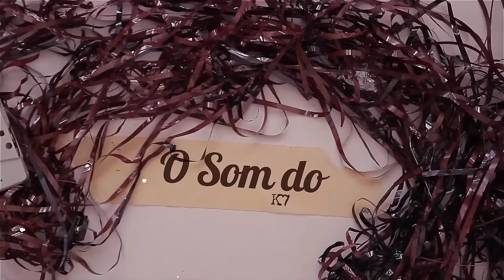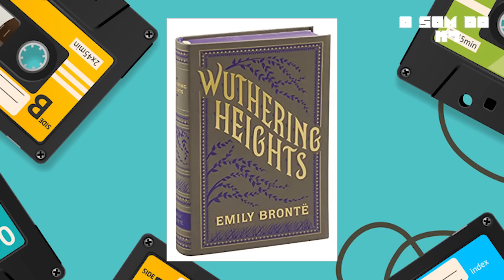STRANGER THINGS - PRECISANDO FALAR SOBRE RUNNING UP THAT HILL - KATE BUSH | O SOM DO K7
STRANGER THINGS - PRECISANDO FALAR SOBRE RUNNING UP THAT HILL - KATE BUSH

Depois de décadas as gerações Y e Z descobriram um clássico lá dos anos 80, Running up that hills de Kate Bush.  Assim como a fênix, renasceu das cinzas e está viva novamente com Stranger Things. Os fãs da série que estão buscando por essa música não sabem que Kate bush entregou muito mais que isso, e nesse vídeo vai conhecer a historia desse single maravilhoso.

Ouça nas plataformas digitais o single Dream Again - Erik Rizzatto, clique no

✔ Seja membro do canal O SOM DO K7 e apoie o trabalho